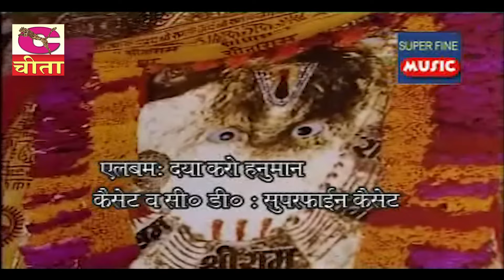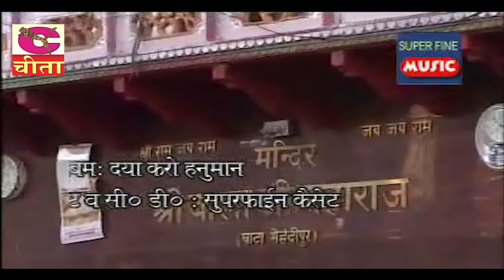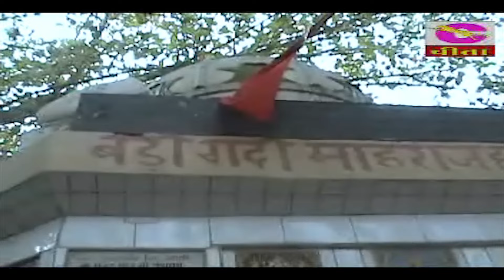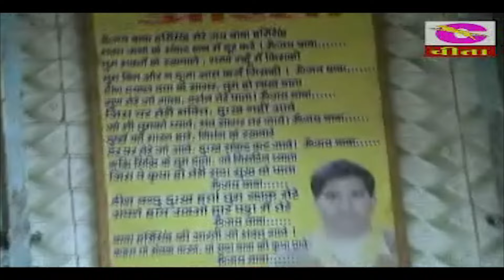शनिवार स्पेशल रूह को छुने वाले काली माता ,बाला जी और केसरमल बावरी के हिट भजन 01 | Narender Kaushik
Song :-
Singer  :- Narender Kaushik, नरेन्द्र कौशिक
Vol :-

 भाग- 11

2. भोले बाबा का भजन
3. मीरा कृष्ण के भजन